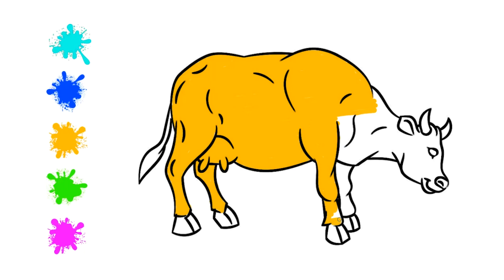Coloring Cow For Kids | Drawing for Kids | Picture Coloring